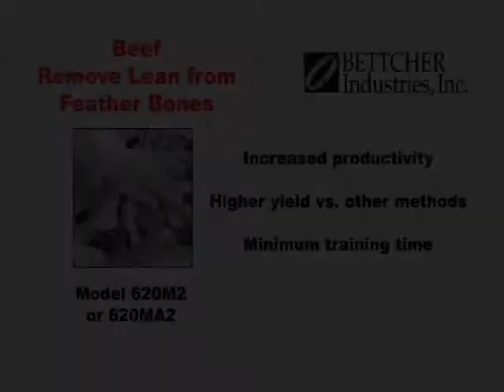BeefFeatherBones.wmv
Whizard® Series II Trimmers are the latest generation of tools from Bettcher Industries, the trimming technology pioneer. Series II Trimmers provide measurable productivity improvements, maximum yield and reduced hand fatigue for meat, poultry and seafood processors. The ingenious design delivers rugged durability, ease of service, smooth operation and lower maintenance costs.  Application shown: Beef, remove lean from feather bones